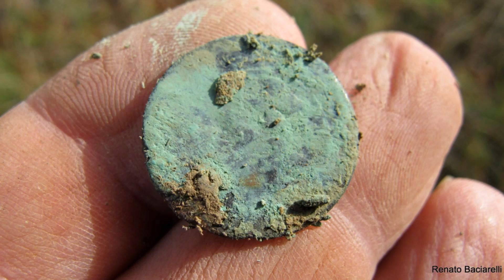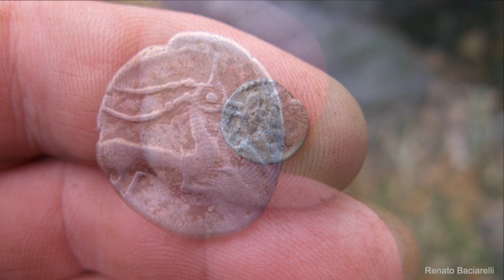sortie entre amis